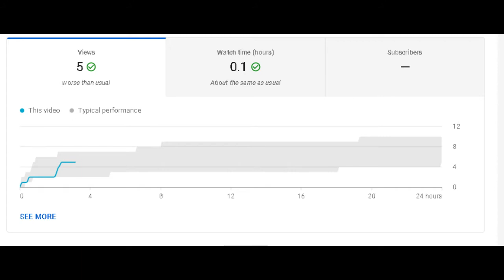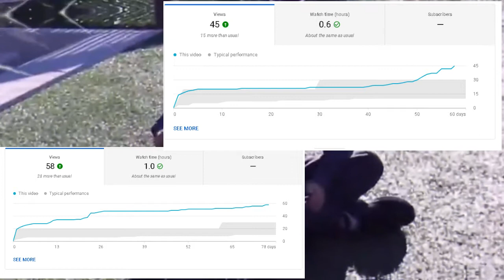I-VAN: the fall off of a superstar